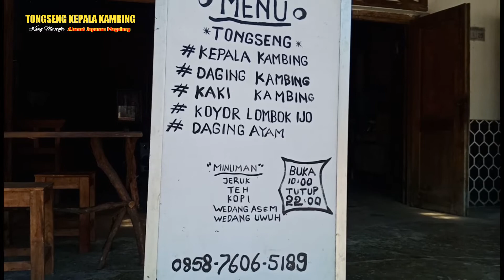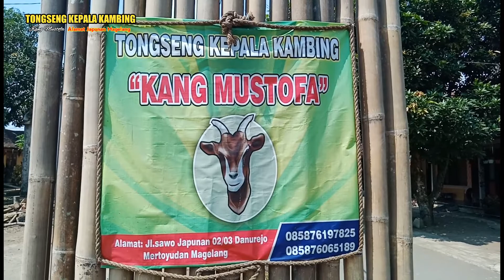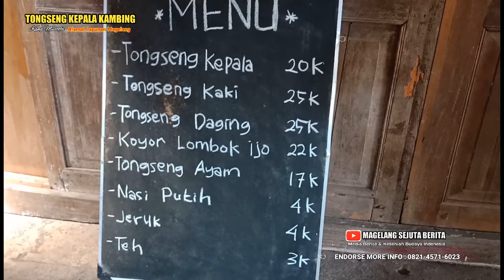PENGHOBI TONGSENG KAMBING WAJIB MENCOBANYA | OMAH TONGSENG KANG MUSTOFA JAPUNAN MAGELANG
TONGSENG KAMBING MAGELANG

Tongseng Kepala Kambing "Kang Mustofa"
Jl Sawo RT 2 RW 3 Japunan Danurejo Mertoyudan Magelang

Bisa dibeli online di Gofood, Grab Food, Shopee Food